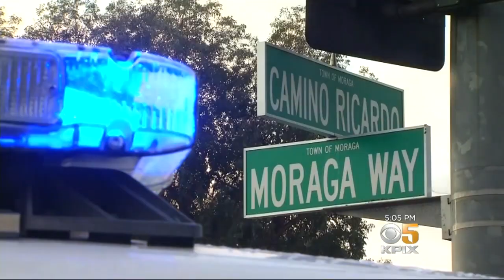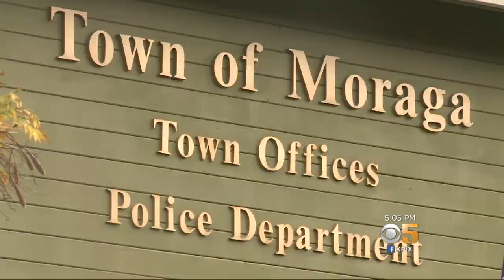EVACUATION PREPS: Moraga officials hold mass evacuation drill to prepare for natural disasters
Moraga officials hold mass evacuation drill to prepare for natural disasters